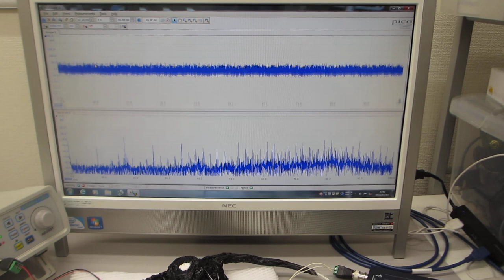オリジナル超音波発振制御プローブの開発技術（表面弾性波の伝搬制御技術）